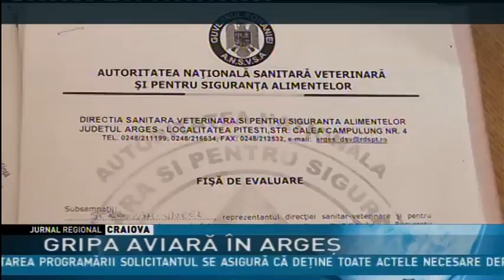GRIPA AVIARĂ ÎN ARGEŞ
Gripa aviară în Argeş. Aproape 50 de păsări din două gospodării din localitatea Mihăeşti au murit sau au fost ucise după ce s-a constatat ca au contactat boala. Epidemiologii supraveghează acum toată zona, pe o raza de 10 kilometri, iar medicilor de familie li s-a pus în vedere să fie atenţi la simptomatologia pacienţilor care le vin la cabinete.